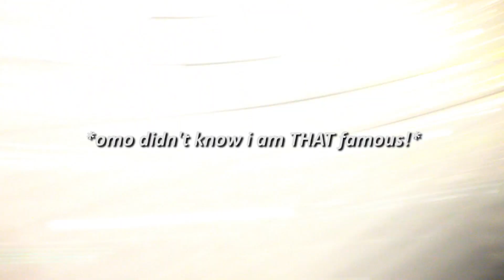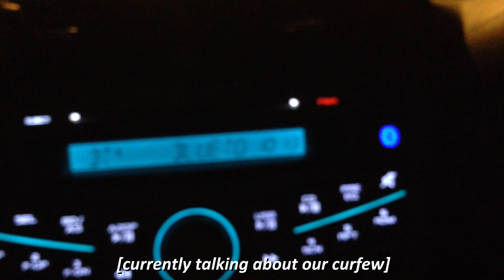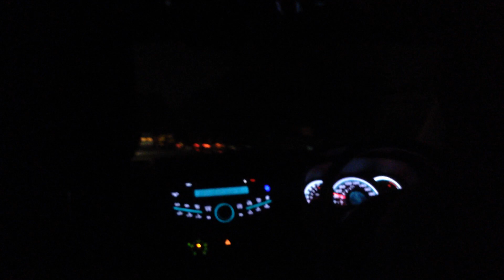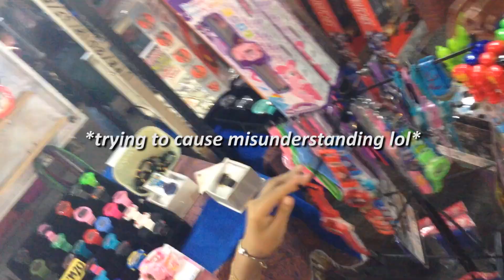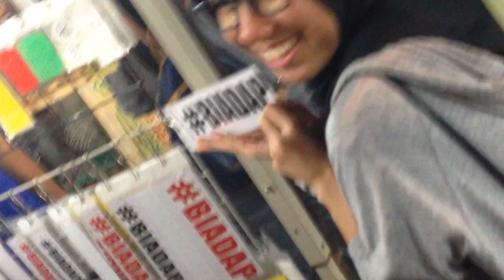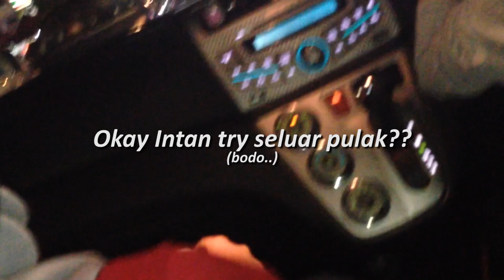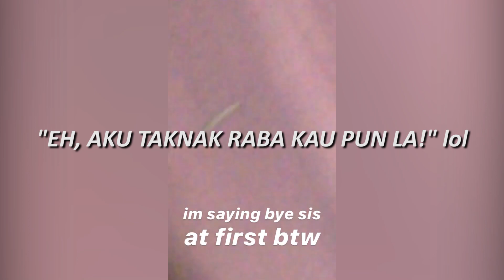RM12 UPTOWN CHALLENGE BY SUFI??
🎼Intro: TWICE / Heart Shaker
🎼outdoors / tired
🎼CHUNG HA / Roller Coaster
🎼Outro: AOA / Sorry

Uploaded By:
📺ALIFFIMRANTV